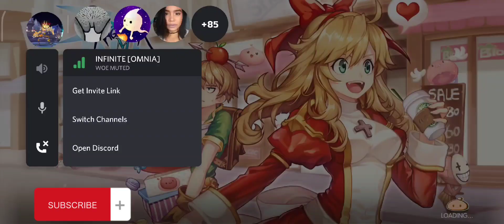Infinite Omnia GVG with RojakMY | Algiz | Gottheit | OHM | Myriad